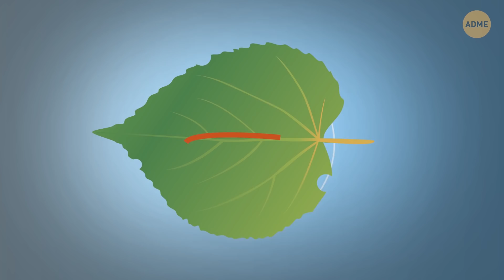20+ советов, которые позволят остаться в живых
Как пережить торнадо? Как действовать, если вы тонете? Чего не нужно делать при пожаре? Возможно, вам кажется, что стихийные бедствия или автоаварии угрожают кому угодно, но не вам, однако от этих происшествий не застрахован никто. Потому лучше заранее к ним подготовиться.

Многих проблем можно было бы избежать, если бы люди знали, как правильно вести себя в критической ситуации. Иногда даже самые простые, на первый взгляд, советы могут помочь вам спасти себя или окружающих. Вам известно, что, учуяв запах рыбы, возникший дома без особой на то причины, немедленно бейте тревогу? Возможно, где-то в доме плавится проводка — это может привести к пожару! Или что внезапно вставшие дыбом волосы — это признак того, что воздух наэлектризован? Такое часто случается перед ударом молнии. Мы собрали для вас ценные рекомендации, которые помогут вам выжить!